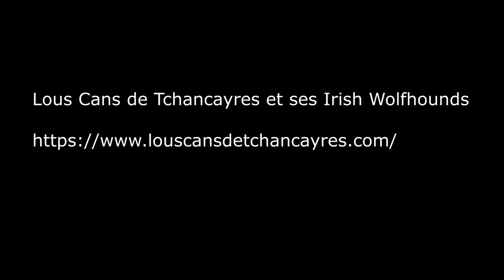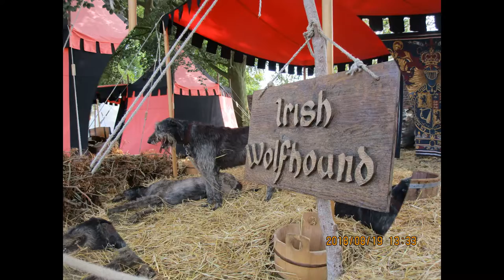Scottish Days 2018 Lous Cans de Tchancayres et ses Irish Wolfhounds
Si vous êtes passionné d'Irish Wolfhounds, vous allez adorer!

Scottish Days à la Ferme de Hougoumont - Lous Cans de Tchancayres et ses Irish Wolfhound (19/08/2018)